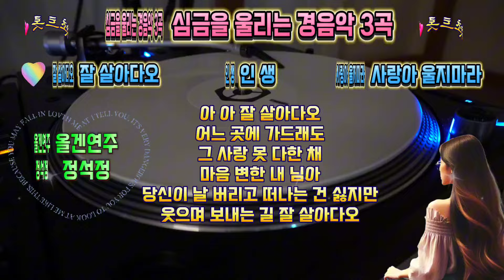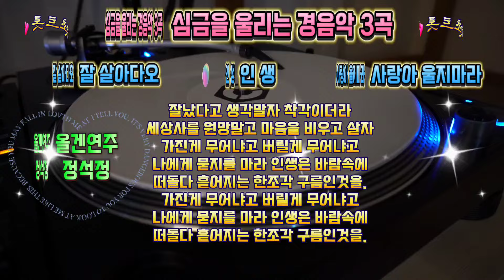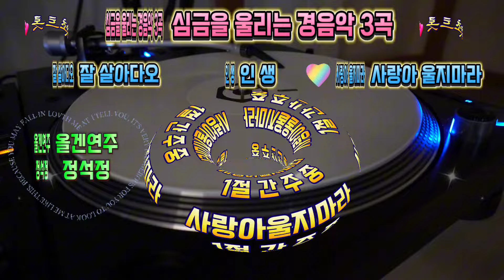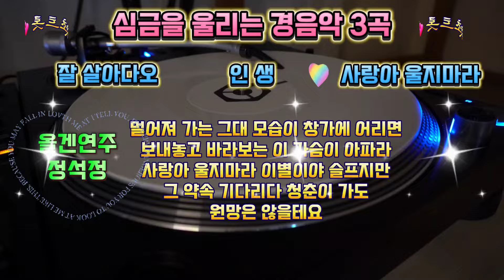심금을 울리는#트로트#경음악#전자올겐#연주:정석정(가사첨부)Trot LightMusic ElectronicOlgen Playing (Lyrics attached)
제가 소장하고 있는
존경하는 선배님의
전자올겐 연주3곡을
편집하여 올려 봅니다
즐겁게 감상해 주시고
늘 행복 하십시요~
It's in my collection
It's a song by a senior that I respect
Three electronic Olgen performances
I'll edit it and upload it

00:00 잘살아다오
03:16 인생
06:49 사랑아울지마라